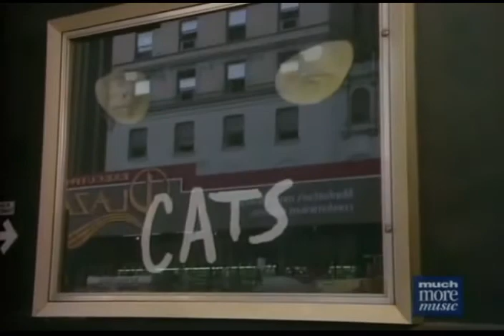Dusty's First day in class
Everyone was so supportive. Inside I was freaking out working with these BIG stars. Nia kept saying, 'You're one of us now. Calm down." I tried, but I still get freaked out some. They are so awesome. Come on, Gene Anthony Ray... 'nough said!